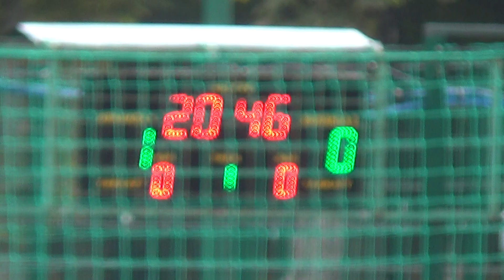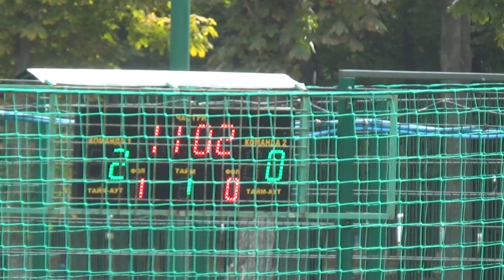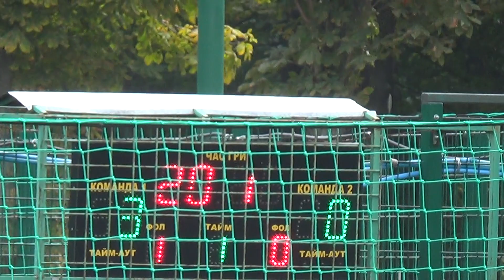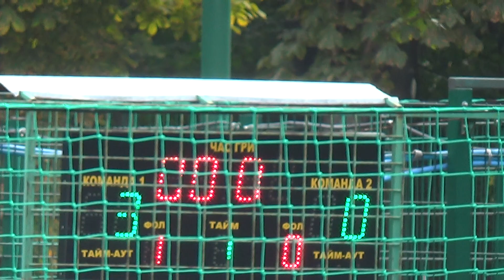26 КХ 3 ТУР 8 ЛИГА Irish Scousers - ZCC ( 1 ТАЙМ )